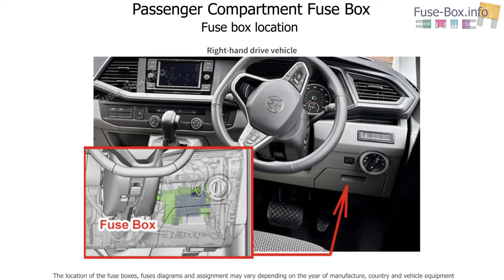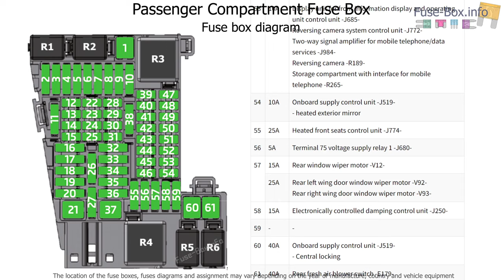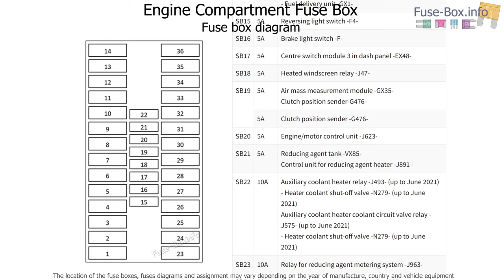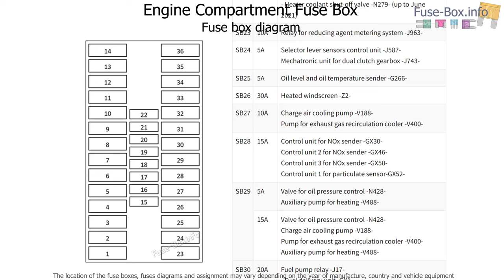Fuse box location and diagrams: Volkswagen Transporter T6 1; 2019 2021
Fuse box diagrams (location and assignment of electrical fuses and relays) for Volkswagen Transporter / Multivan (T6.1; 2019, 2020, 2021).